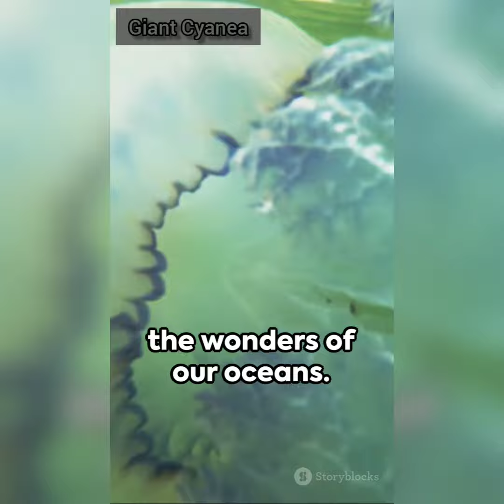Giant Cyanea: The Ocean's Colossal Jellyfish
Giant cyanea is a resident of cold and moderately cold waters. It is also found off the coast of Australia, but is most abundant in the Northern seas of the Atlantic and Pacific oceans, as well as in the open waters of the Arctic seas. It is here, in the Northern latitudes, that it reaches record sizes. In warm seas, cyanea does not take root, and if it penetrates into milder climatic zones, it does not grow more than half a meter in diameter.
 In 1865, on the shore of the Gulf of Massachusetts (North Atlantic coast of the United States), the sea threw a huge jellyfish, the diameter of the dome of which was 2.29 meters, and the length of the tentacles reached 37 meters. This is the largest of the individuals of the giant cyanea, the measurement of which is documented.